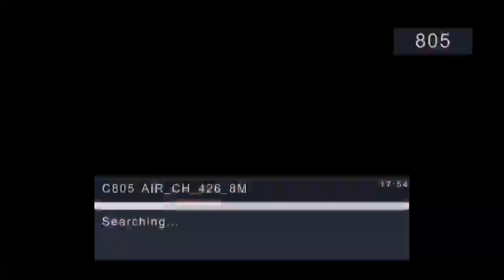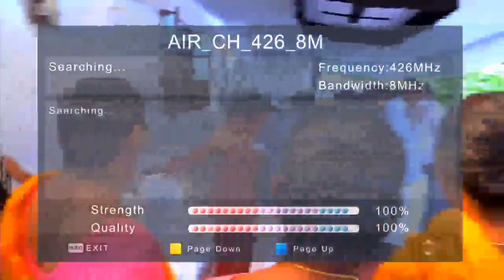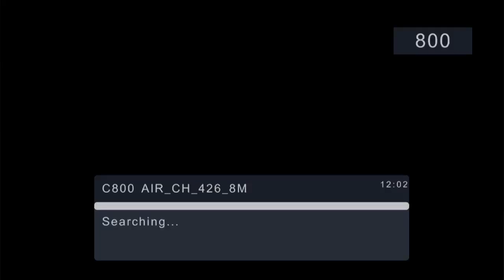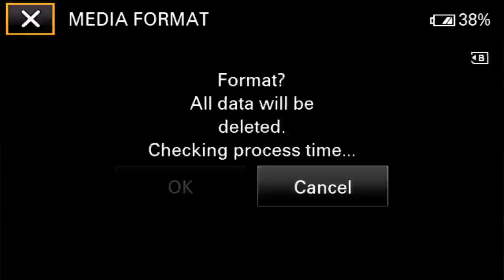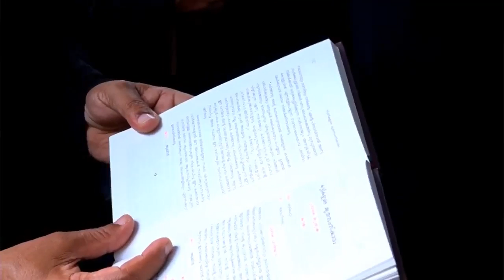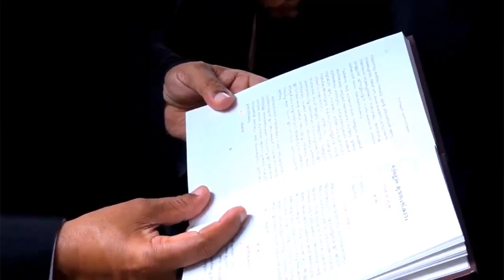Saramma Mathew (83) funeral live streaming on 30 November 2019